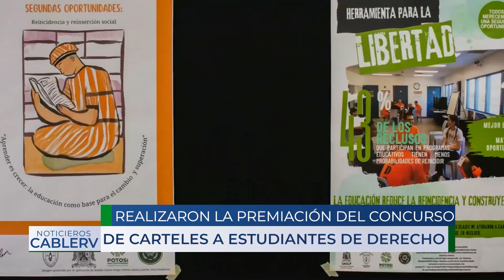Estudiantes de derecho montaron exposición “Prevención de la Reincidencia y la Reinserción Social”